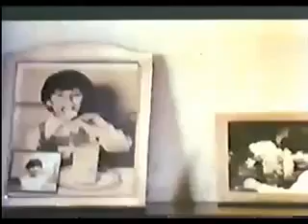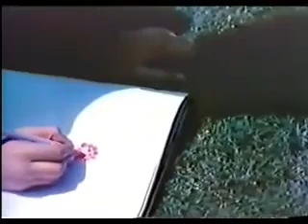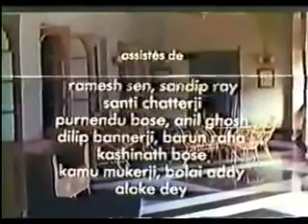পিকু (১৯৮০) | সত্যজিৎ রায় | Pikoo (1980) | Short Film | Satyajit Ray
Pikoo is a 1980 Indian Bengali-language short film directed by Satyajit Ray for French television channel France 3. The film is based on a short story named "পিকুর ডায়েরি" (Pikoo's Diary), written by Ray for one of his books, "পিকুর ডায়রি ও অন্যান্য (Pikoo's Diary and Other Stories). The film showcases a day in the life of a six-year-old child, Pikoo, in the backdrop of his mother's extramarital affair.

Satyajit Ray was approached by the freelance producer Henri Fraise to make a film. Ray said in his biography that, when Henri Fraise approached him to make a film, he briefed Ray by saying "[...] you can place your camera at your window and shoot the house next-door—we will accept that."In an interview in Cineaste, Ray stated that Pikoo is "a very complex film".

After the Academy of Motion Picture Arts and Sciences awarded Satyajit Ray an honorary Academy Award in 1992 for his lifetime achievements, the Academy Film Archive, part of the Academy Foundation which mainly works with the objectives as "preservation, restoration, documentation, exhibition and study of motion pictures", took an initiative to restore and preserve Ray's films. Josef Lindner was appointed as a preservation officer and as of October 2010 the academy has successfully restored 19 titles. However, the academy has yet to restore Pikoo, as the information about the film could not be retrieved.